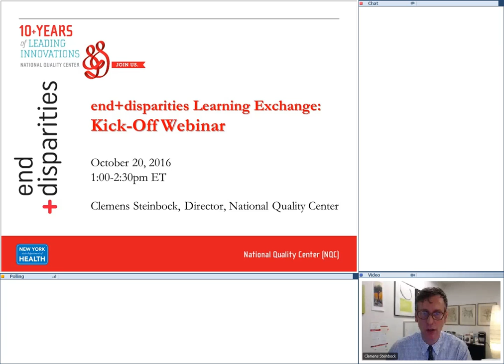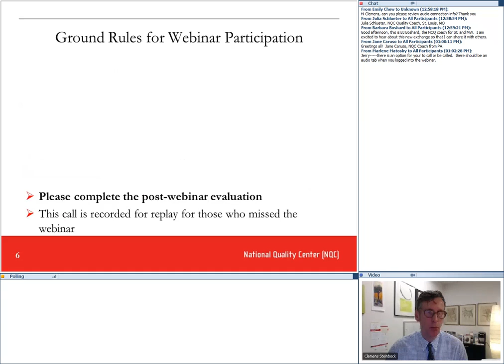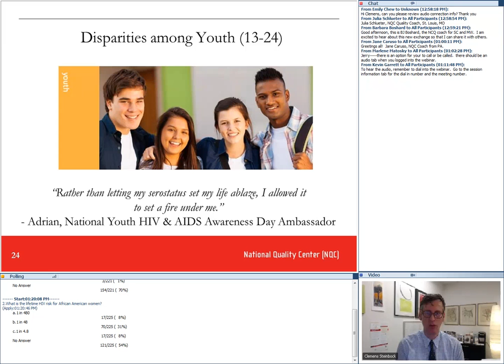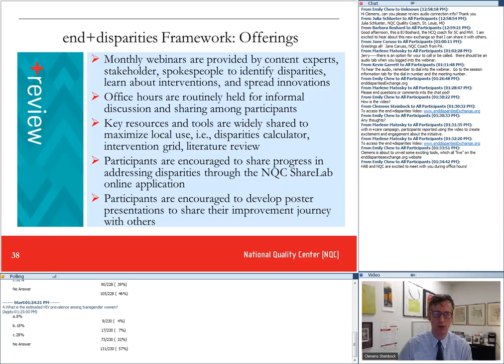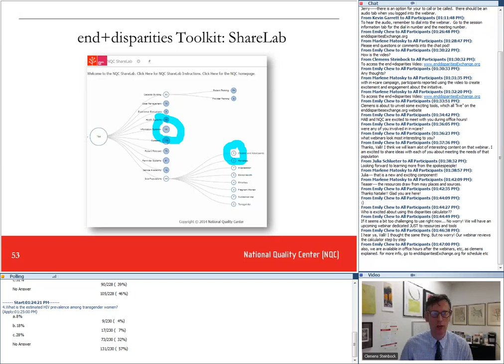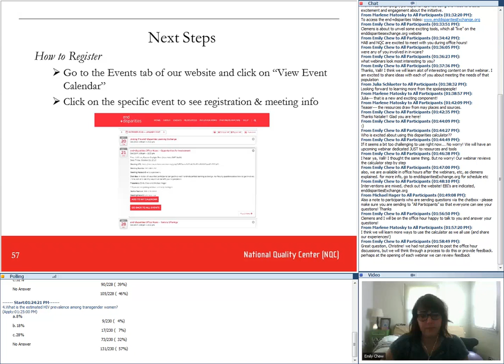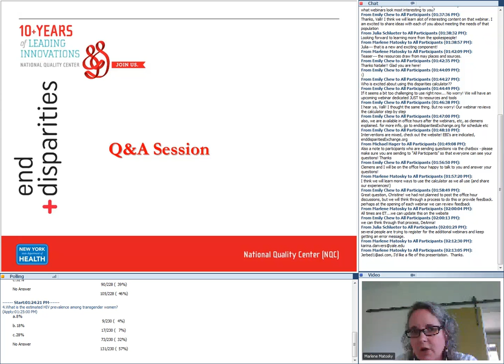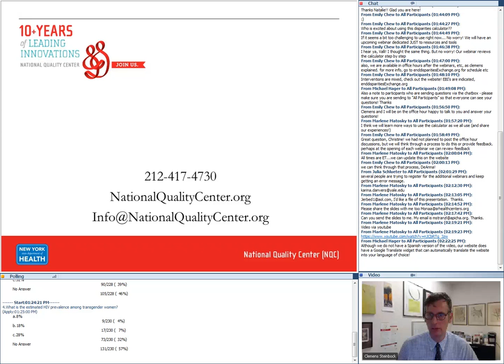end+disparities Learning Exchange Webinar: Kick-Off Event!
Overview: Overview of learning exchange, overview of disparity literature review, introduction of spokespeople concept, and introduction to learning exchange tools

Presenters: Emily Chew, Clemens Steinbock

Learning Objectives: understand the basic framework for end+disparities Learning Exchange; the next steps RWHAP recipients can take to participate in the Learning Exchange; identify key resources and tools of the end+disparities Learning Exchange.